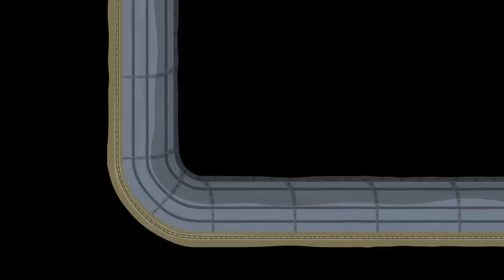Ben and Holly's Little Kingdom | Now... What's Wrong With Your Wand? | Cartoon For Kids